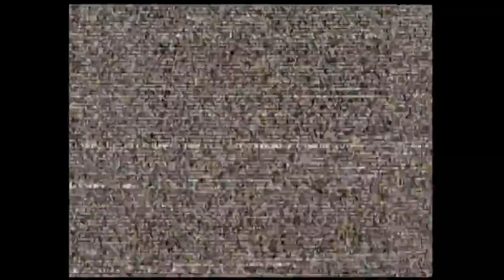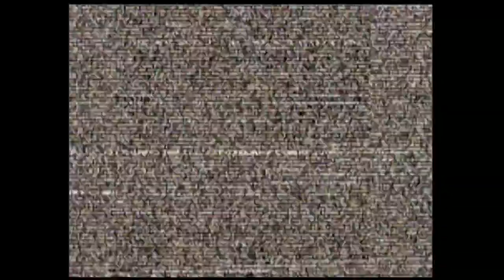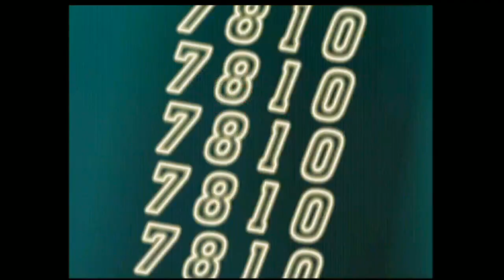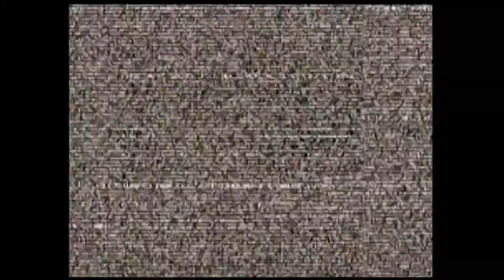cvs2 monthly singles at Club Sega 2019/12/14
9 Players join
3 x 3 Round Robin 2ppl qualified
Round Robin above 3ppl from 2nd qualified and 1ppl moves to Top4
Top4 Double Elimination

1st   Bas / A Yamazaki Bison Blanka
2nd Gi-Ha / C Iori Blanka Rolento
3rd Gao / C Ryu Guile Iori

Upcoming event schedule.

Friday night weekly casuals stream at Bigone 2nd(@public_bigone)

12/22 16:00 Game Versus (A Groove Limited tournament)
12/29 14:00 Club Sega Shinjuku Year End Casuals

01/11 14:00 Club Sega Shinjuku Singles

01/25 10:00 Evo Japan Singles
01/26 TBD Game Versus Ranbat

Rollin'pic 2020 11/21 - 11/23 at Bigone 2nd